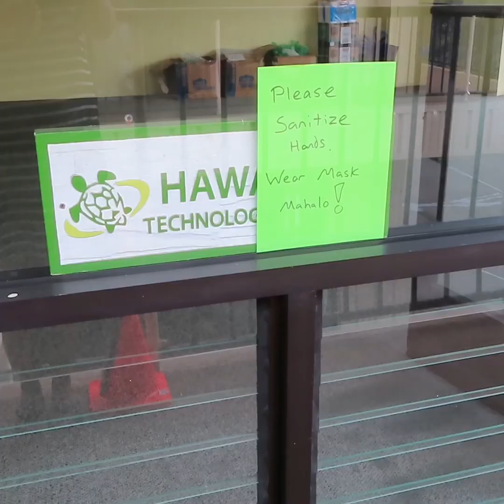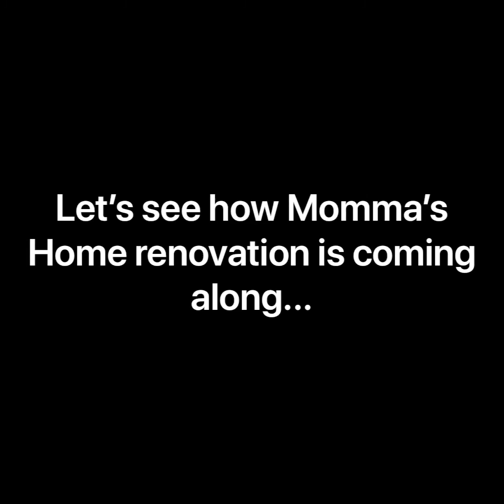HOMESTEAD | School Pictures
This video spans between two days where we visit Keoua’s new school campus and see the actual progress on Grandma’s renovates Tiny Home on the Homestead.

This is a family channel where some adult content may be included. Use your discretion when viewing with young children.

Be sure to follow Keoua @kalakoabykeoua

Mailing Address:
Kamuela, HI. 96743

We thank you so much for spending your time with us. Thank you and have a wonderful day!! ❤️